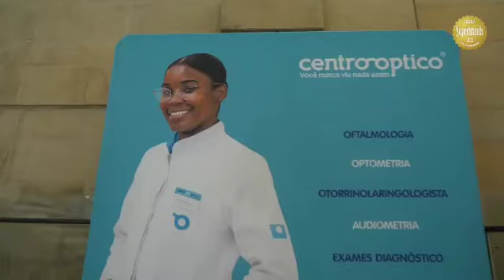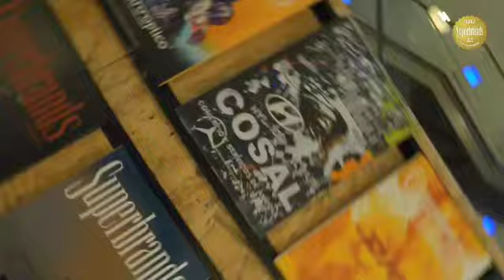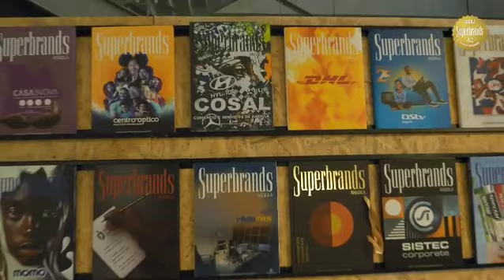Gala Superbrands 2023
Acompanhe agora a nossa participação na Gala Superbrands 2023.